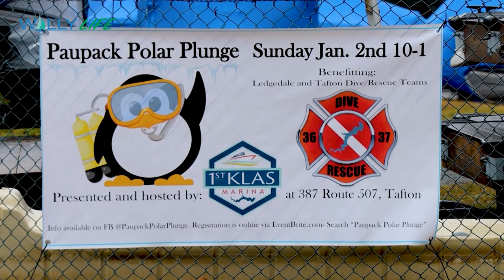Braving the Elements: Paupack Polar Plunge 2024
The 2024 Paupack Plunge had over 300 people taking a dip in Lake Wallenpaupack to support the Tafton and Ledgedale Dive Teams! The air and water were both right around 40 degrees and the lake was ice free on January 1st.  A great start to the New Year! Both Dive Teams welcome donation year round and if you boat or swim on Lake Wallenpaupack or know someone who does, supporting these emergency responders helps keep everyone safe on the lake.